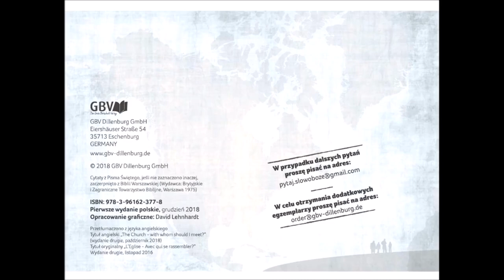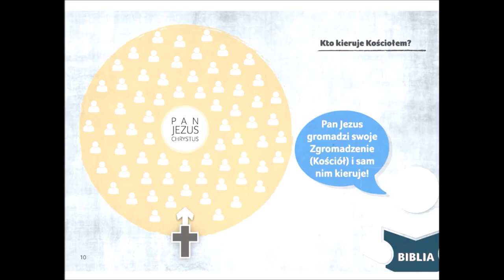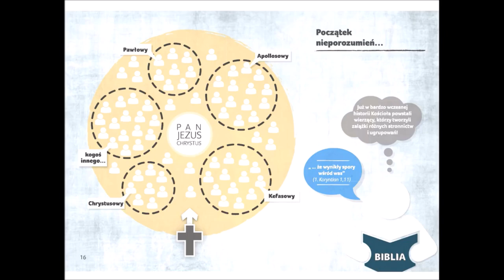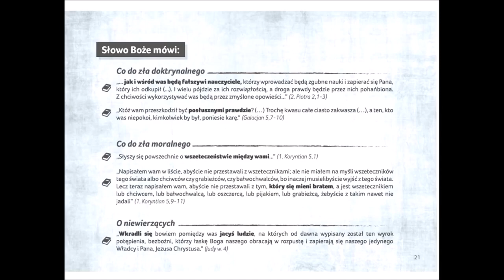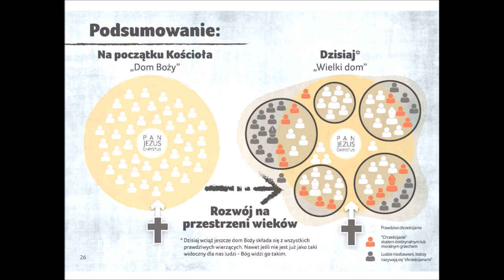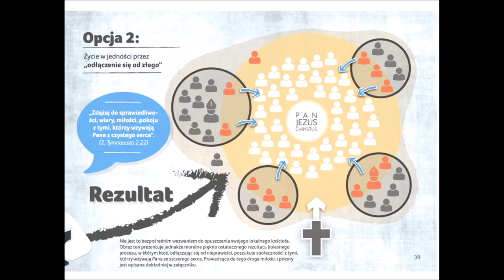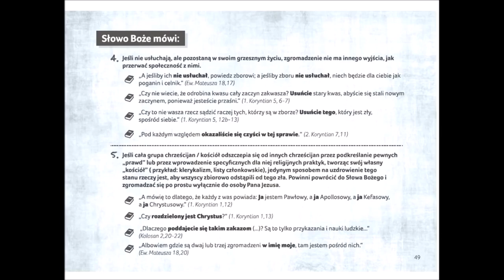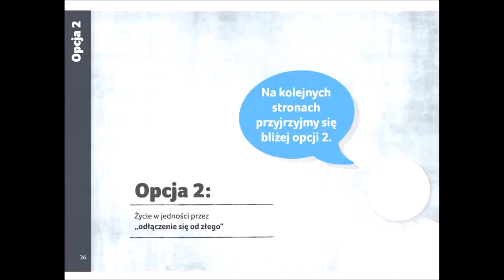Zgromadzenie Eklesia Zbór co Biblia mówi o jedynym prawdziwym kościele poza którym nie ma zbawionych